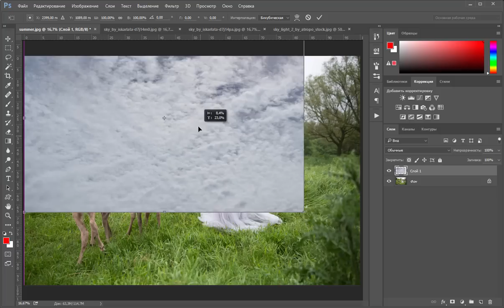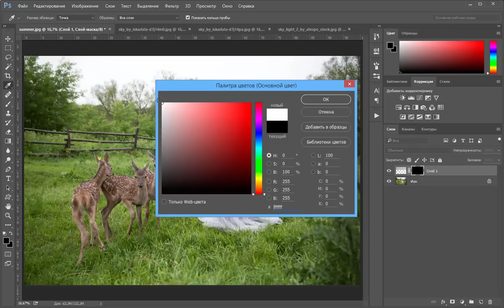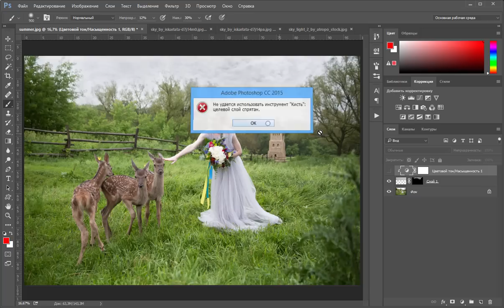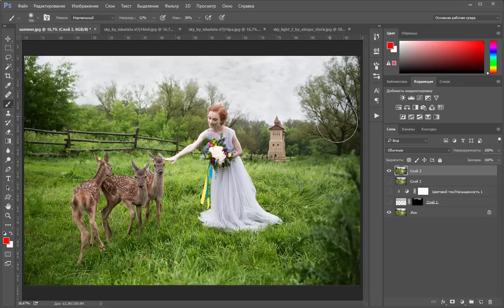Как восстановить пересвеченное небо в фотошопе?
Ускорьте обработку фотографий в 10 раз!